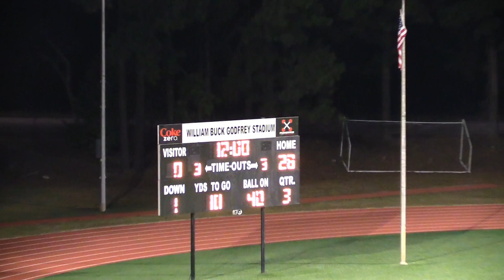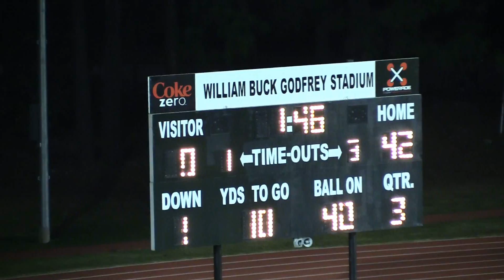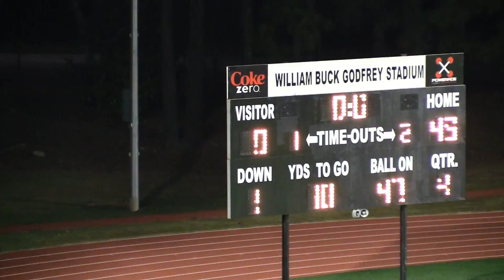High School Football Pigskin Show 2016--Cedar Grove vs Pace Academy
Cedar Grove displays their powerful offense and stout defense